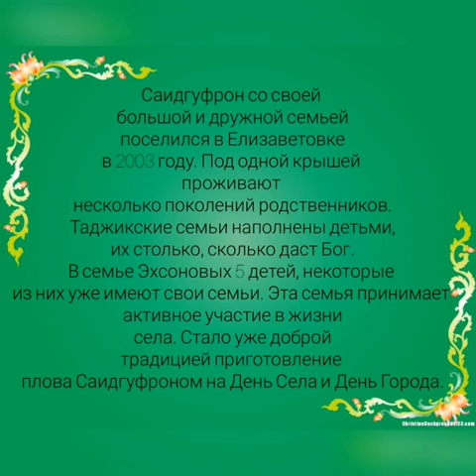Эхсонов Саидгуфрон Умарович таджик, Павловский район мастер класс Шурпа по таджикски